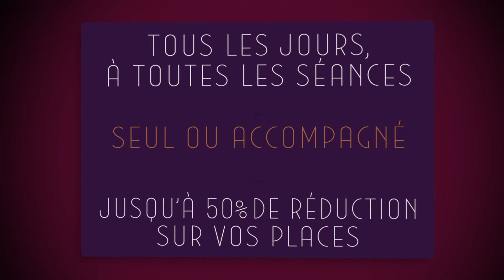Carte d'Abonnement cinémas_ Les Ecrans de Paris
Nos cartes sont utilisables tous les jours à toutes les séances dans les cinq cinémas de notre réseau. Elles sont rechargeables à volonté.

 Elles sont non nominatives donc vous pouvez les prêter à votre entourage.